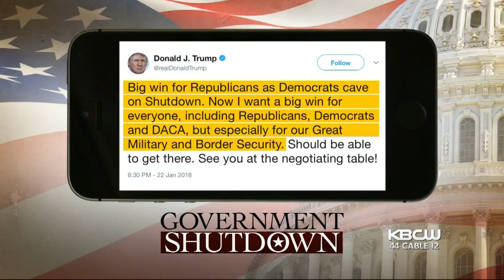Government Back In Business After Shutdown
President Donald Trump signs a bill to keep the lights of the federal government on for another two and a half weeks. (1/22/18)